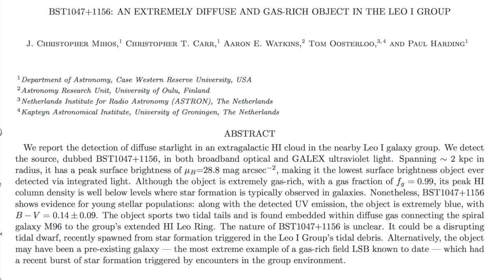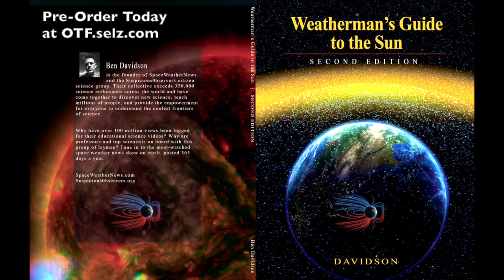Solar Activity Rising, Volcano, Arctic Releases | S0 News Aug.25.2018